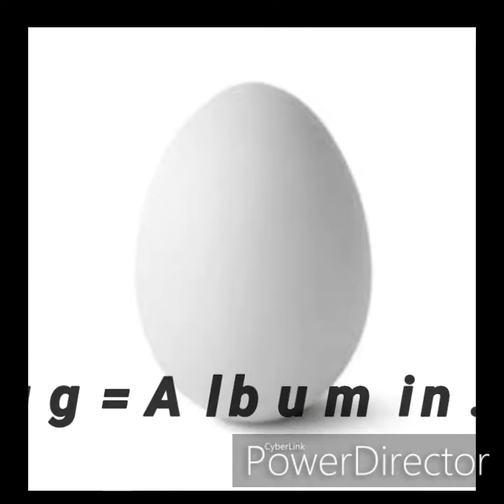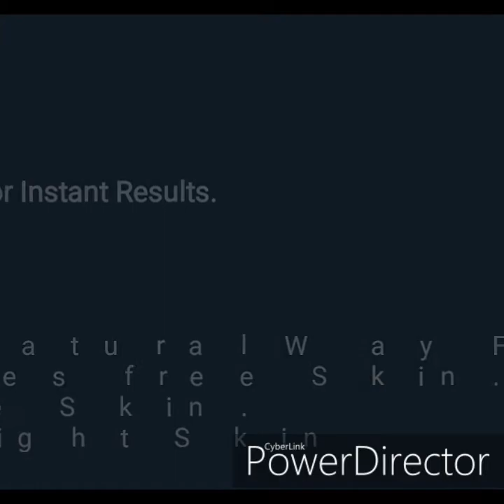Wrinkles Free Skin Kaise Paye?|Home Remedy| Oil Free Skin or Bright Skin Kaise Paye??|100% Results.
Guy's ye video hai ki App,Wrinkles Free Skin Kaise Paye??||Home Remedy|| Oil Free Skin or Bright Skin Kaise Paye??||100% Results.

App naturally kese Wrinkles hata sakte hi, or oil free or Bright Skin paa sakte hi.

Ye home remedy bhot useful hai, app try kare aap ko 100% result milega.